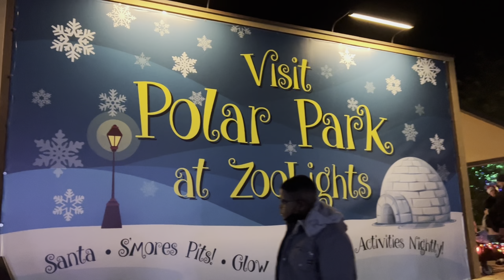DINOSAUR LAND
Our AMAZON CHRISTMAS WISHLIST

Facebook Support Group: (Losing a loved one to Covid)